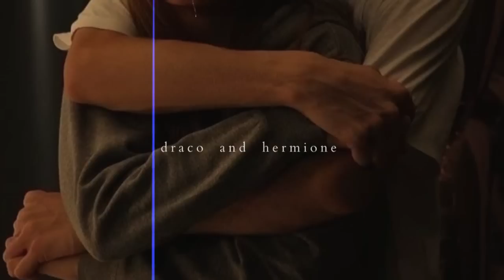until forever no longer exists, i’m yours | dramione playlist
Quote: viridianatnight, Various Storms and Saints 🤍

After a really long time.